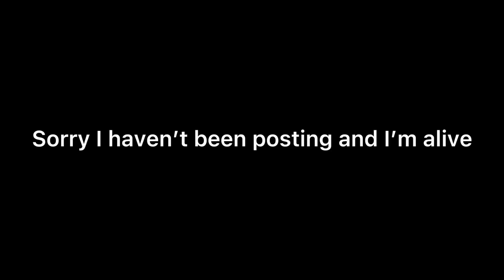This is a for my subscribers